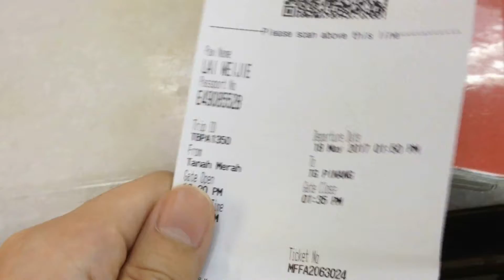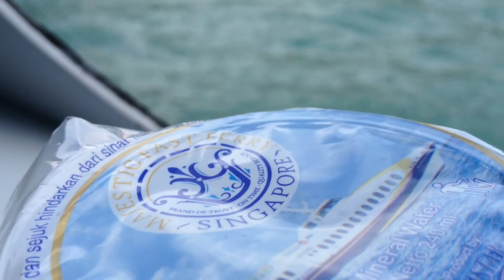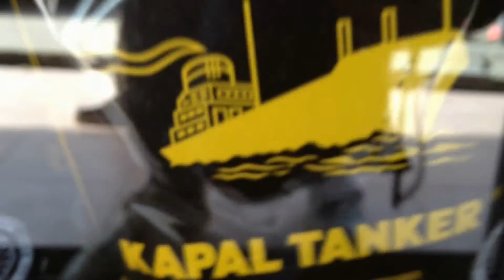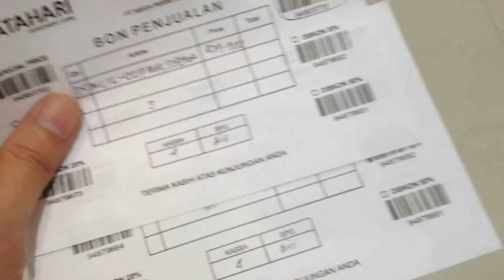和家人的印尼之旅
在家人面前对着个电器讲话，感觉好尴尬喔~

丹戎槟榔〔俗称﹕廖都市〕为印尼 廖内群岛省的首府，座落于廖内群岛最大岛 民丹岛上，是民丹岛最大的城市。丹戎槟榔有快艇往来于廖内群岛的另一城市巴淡和 新加坡，距新加坡仅有40千米。在500年前，当 葡萄牙殖民者进攻 马六甲时，马六甲 苏丹马末沙战败，逃到民丹岛并建立了这个城市以对抗葡萄牙人，后来成为一个著名的 商业港口，吸引了 印度和 中国的商人交易，同时有许多中国人移民到此。